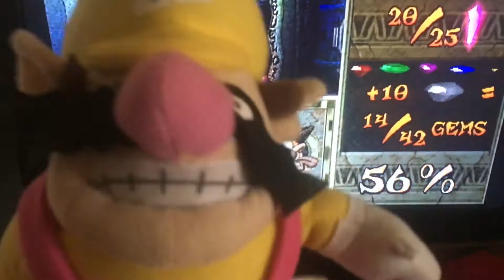Wah!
Wario’s wah-dventure continues in this short skit!